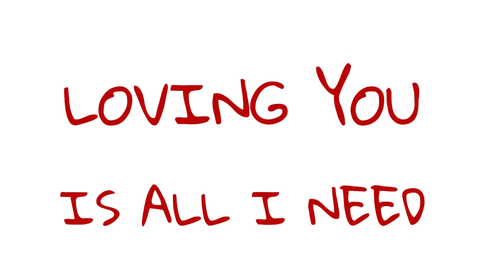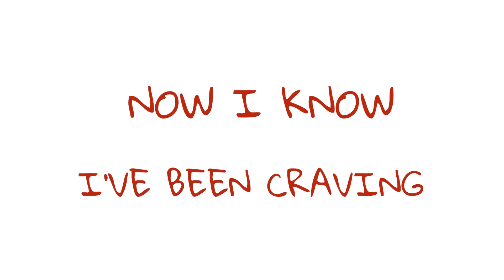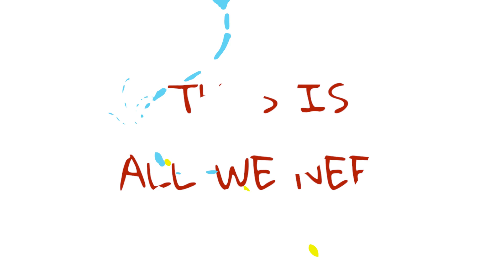Julio Imeri - Craving (Lyric Video)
Music video by Julio Imeri performing Craving.

Lyrics:

Girl you know I am crazy
Crazy about your lips
Now I know I've been craving
For this love you giving me
You got all my attention
Everything just disappears
I can't feel no better
Loving you is all I need

So
Babe, just take your time
Sing this song with me wawawawa
Let this love just shine
No promises nah nah nah nah
We've been like this forever
And you are on my mind
So let's just dance like this is all we need

Let's just dance like this is all we need

Crazy about your kiss
Your pretty smile is all I see
Everything just disappears
Your love is all I need